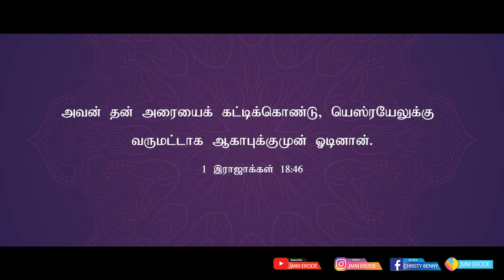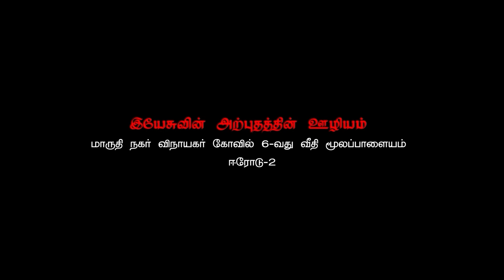Tamil Christian Message 16.11.2021 ("If the hand of the lords is on you"- 1 Kings 18:45,46)